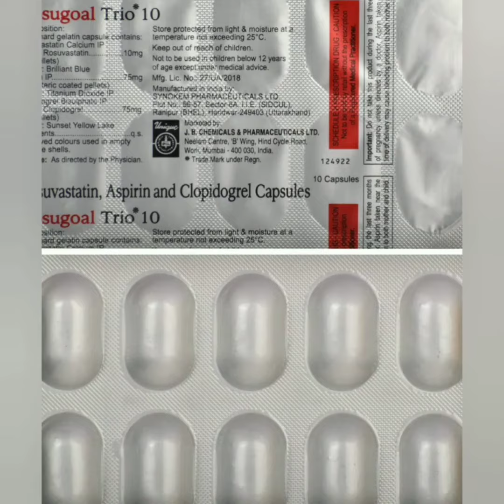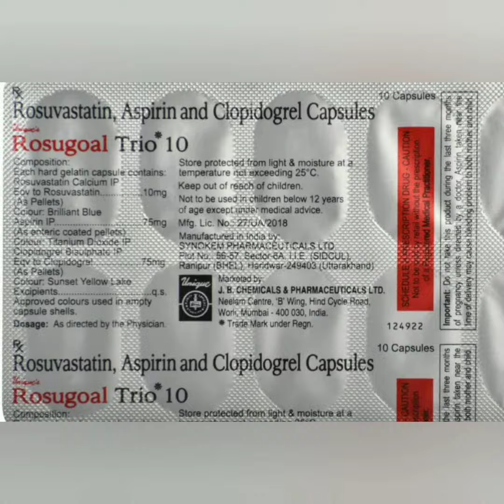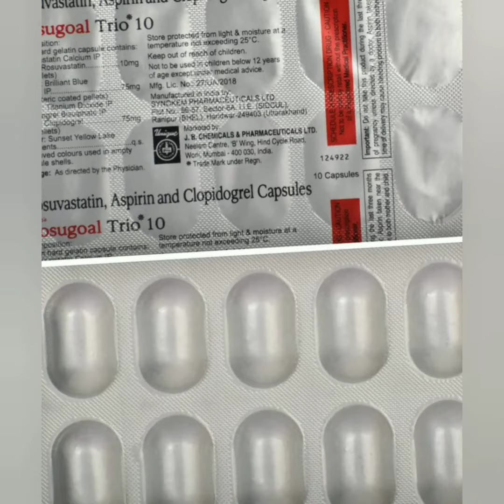Rosugoal Trio 10 Tablet uses in Hindi ||Rosugoal Trio 10 uses, side effects and doses in Hindi